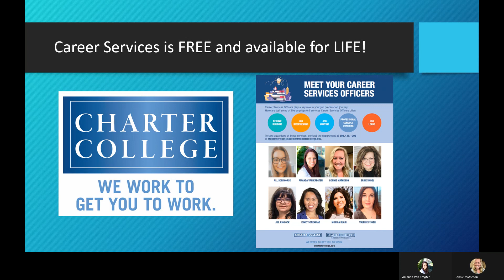What Can Career Services Do For You?